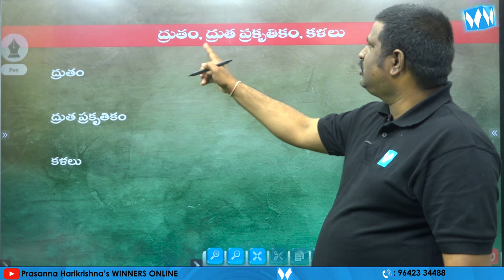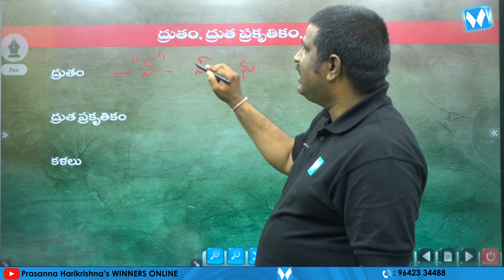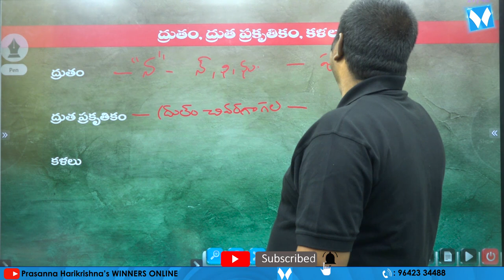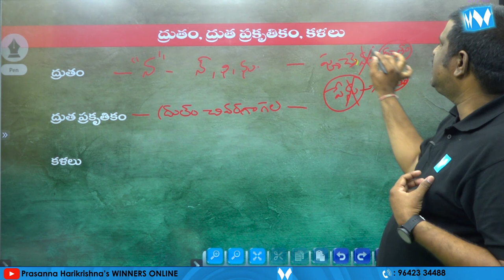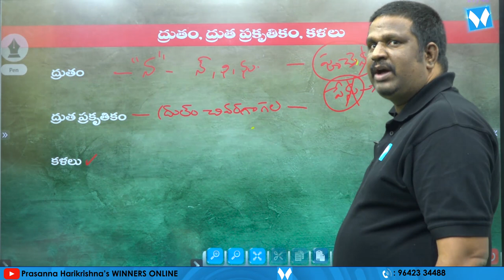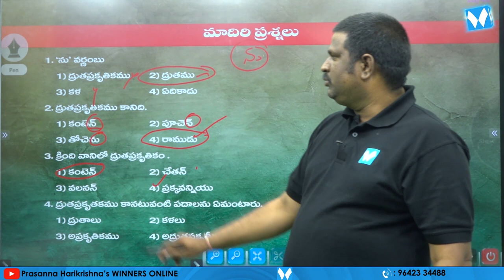ద్రుతం, దృత ప్రకృతికం , కళలు | APPSC Gr-IV Jr Assistant cum Computer Assistant | General Telugu